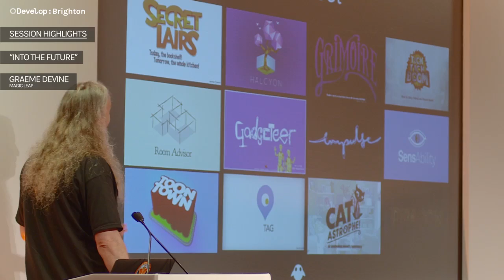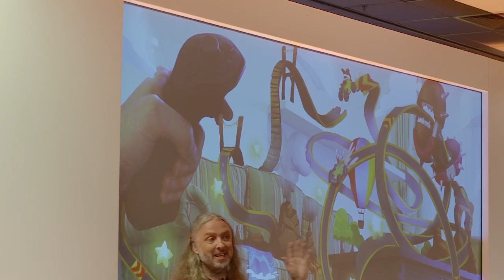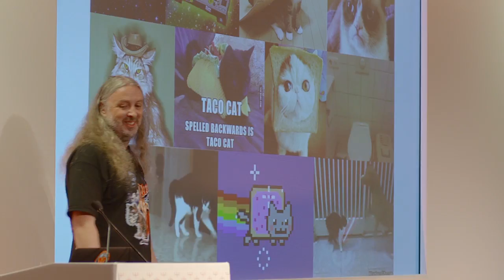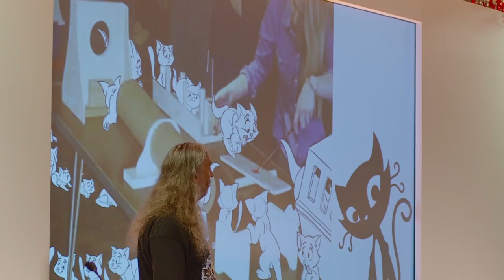Develop:Brighton 2017 Highlight "Magic Leap's Mixed Reality Prototypes" - Graeme Devine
A clip from the opening keynote of Develop 2017 in which Magic Leap's Graeme Devine talks about some of the prototypes they've been developing.